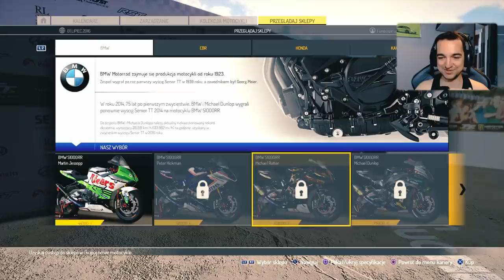TT ISLE OF A MAN GAMEPLAY - Najszybsze wyścigi jakie widziałeś